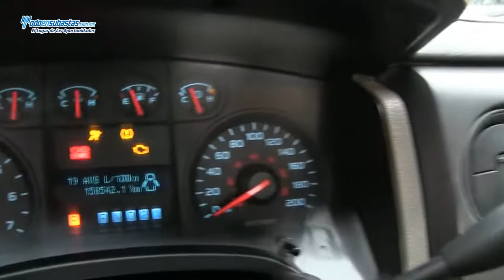Ford / F-150 XL 4x4 Automática A/A B/A (J8J) Línea Nueva / 2010